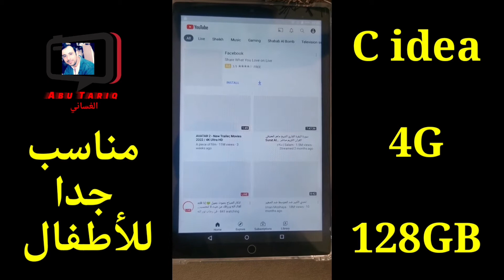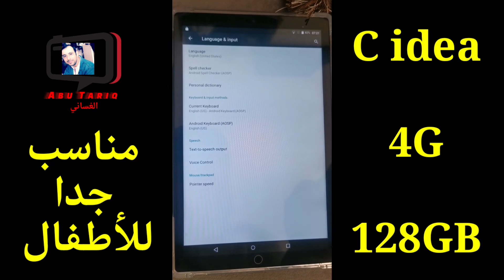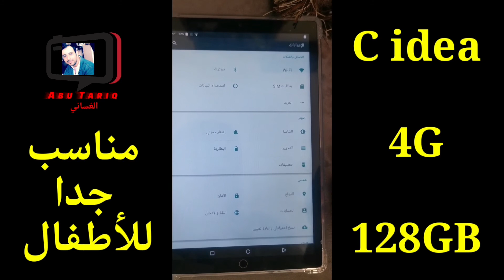Unboxing C Idea Tablet 4GB Ram 128GB Storage 10 inch